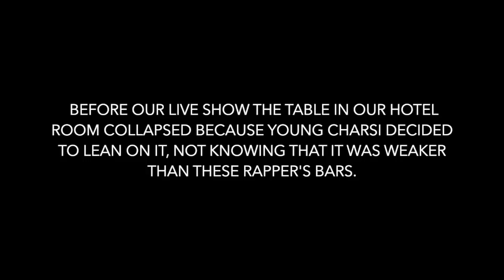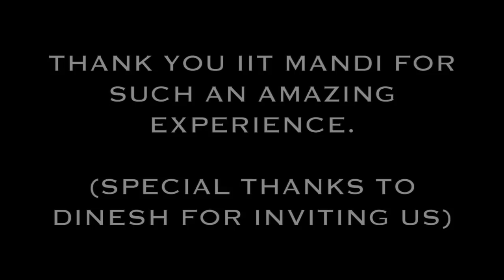IIT Mandi Vlog - GrindMusic [Vlog #1]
We shot this random vlog while we visited IIT Mandi , to judge and perform at a rap event(exodia).
We had a blast, hope y'all enjoy it too :)

Edited by- LXSH